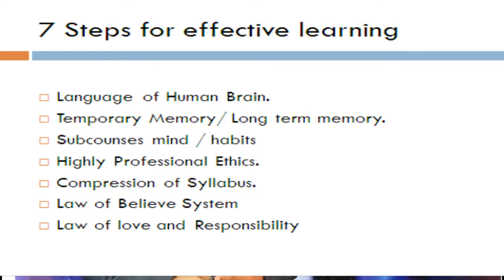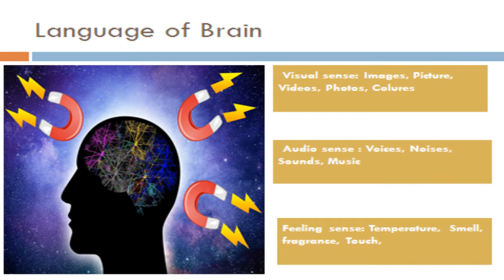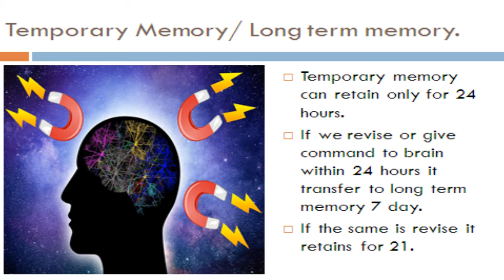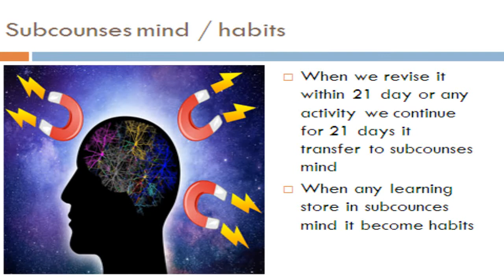7 steps to get success mastery in the examination for students.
Motivating students for preparation of their exams. There are 7 steps to complete their syllabus and by applying these step students can get success mastery in their examination.